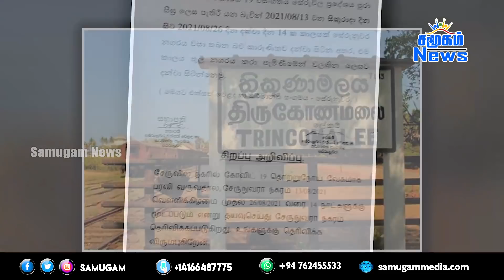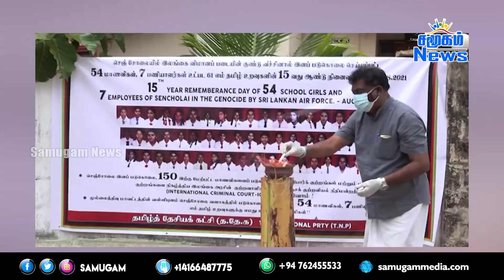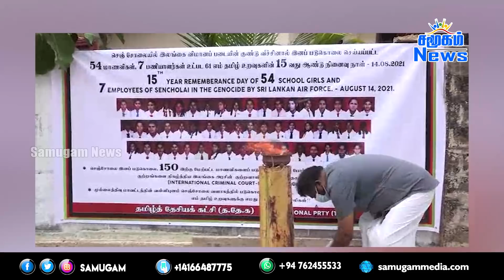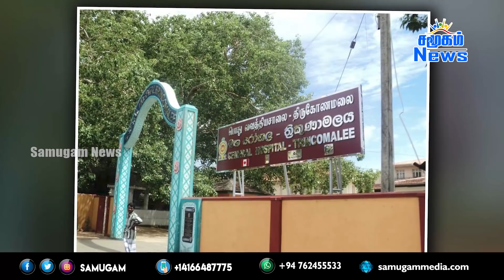இன்றைய பிரதான செய்திகள் - 14.08.2021 | Samugam news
-முகக் கவசம் இன்றி நடமாடினால் இனி  பிடியாணை இன்றி கைது -பொலிஸார் கடும் எச்சரிக்கை
-அனைத்து அரச வைத்தியசாலைகளிலும் 50 சதவீத கட்டில்களை கொரோனா நோயாளிகளுக்கு ஒதுக்கவும் - சுகாதார அமைச்சு அவசர சுற்றறிக்கை
-இந்தியாவிடம் இருந்து 100 மெட்ரிக் டொன் ஒக்சிஜன் கொள்வனவு செய்ய இலங்கை தீர்மானம்
-மாகாண எல்லைகளில் முப்படையினர் குவிப்பு- முடங்கியது மாகாண தொடர்புகள் -மாவட்ட எல்லைகளில் மேலதிக வீதித் தடைகளை இடுவதற்கு தீர்மானம்